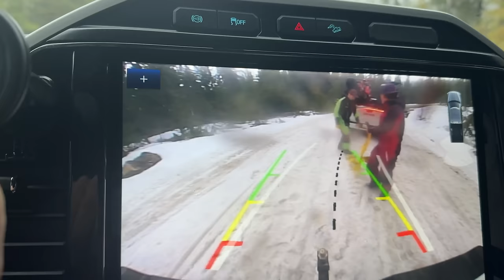April Pow- Current Conditions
Thanks to @ippielb for some extra shots today

After a day of rain we decided to go up to check on the conditions. Wasn’t disappointed! (for this time of year at least)

Must have go pro battery
My GoPro
GoPro Mic
GoPro Mic Adapter
Recommended Camera
Recommended Lens
Great drone